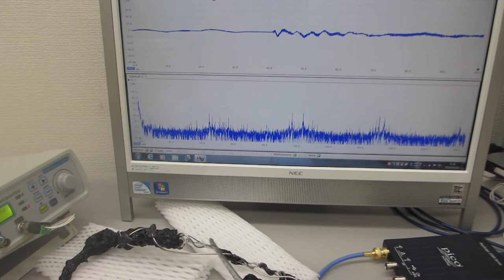超音波プローブの発振制御による部品検査技術（超音波システム研究所）